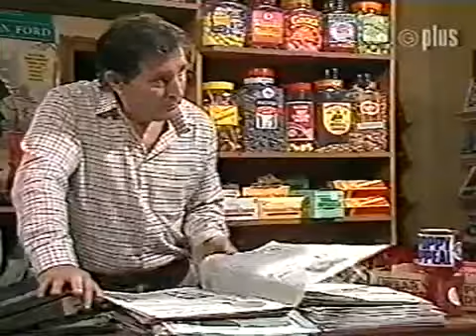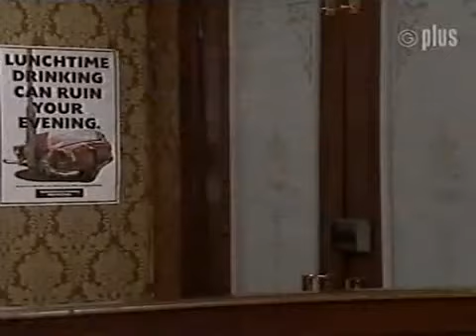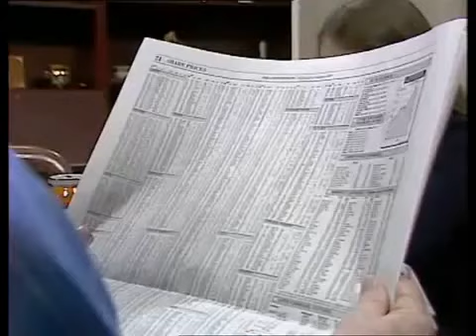Coronation Street - November 1987